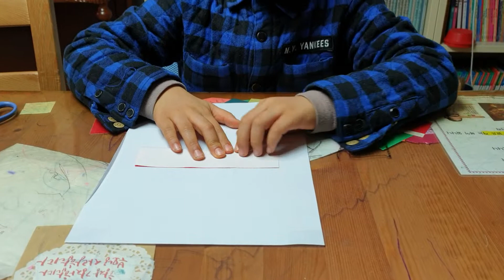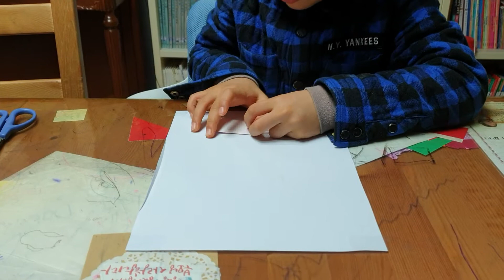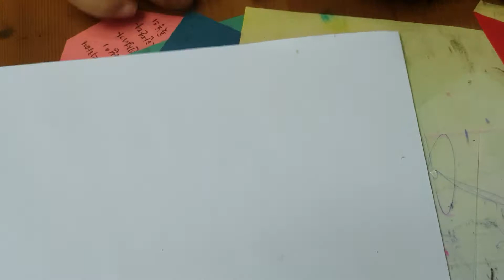[SamuelPaik의 종이접기예술] #4- 미니카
SamuelPaik의 종이접기